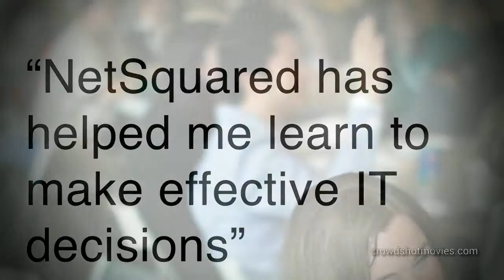Crowdshot test for NetSquared 2016 02 13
NetSquared photos and slides test.